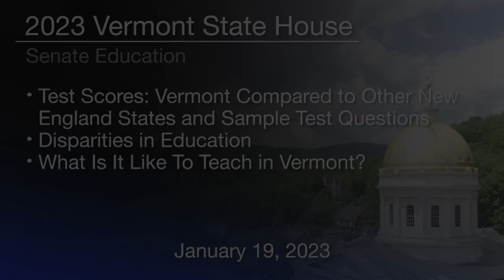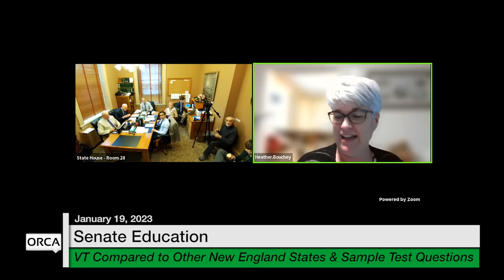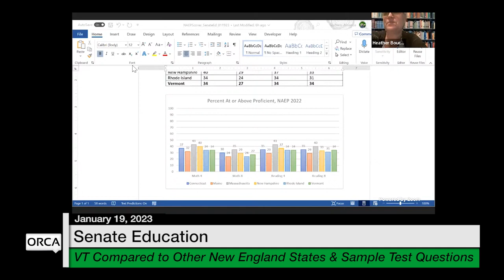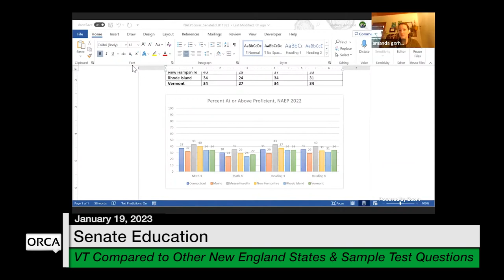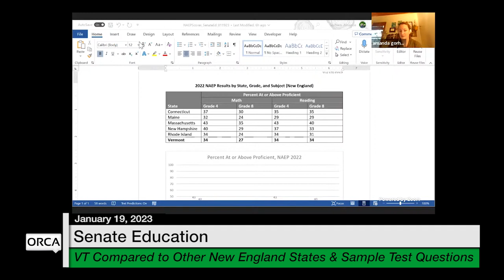Vermont State House - Test Scores, Disparities in Ed. and What Is It Like To Teach in VT? 1/19/2023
Vermont State House - Test Scores: Vermont Compared to Other New England States and Sample Test Questions, Disparities in Education and What Is It Like To Teach in Vermont? 1/19/2023